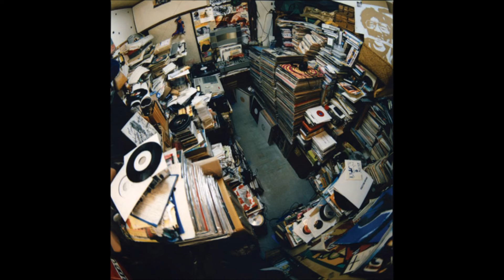HIP HOP BEATS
HIP HOP INSTRUMENTAL SAMPLE BEAT